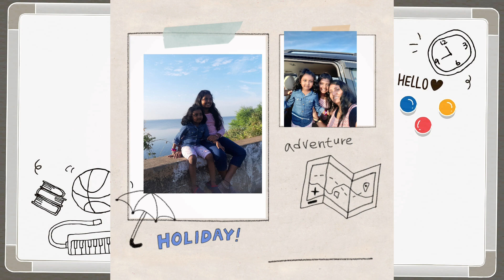Trip to Singur Dam| One of the Best places to visit near Hyderabad within 100kms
Location - Bhusareddipally, Telangana. Near Sangareddy district. It is a major source of drinking water for Hyderabad
Trip to Singur Dam#One of the Best places to visit near Hyderabad within 100kms#Day outing place#Family trip#